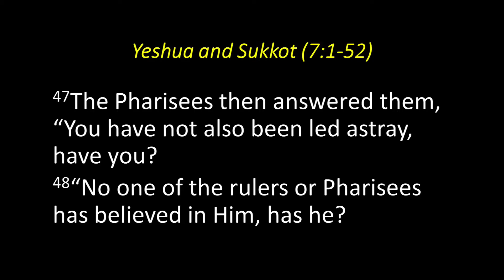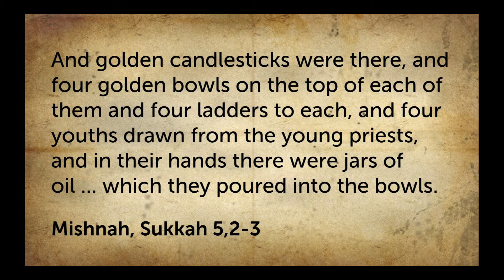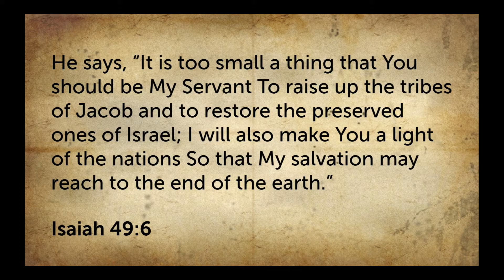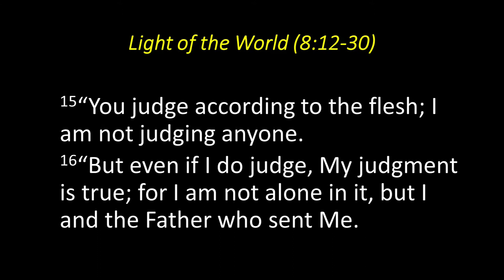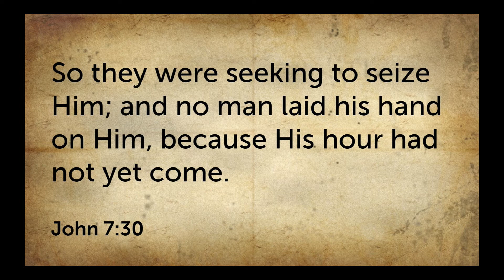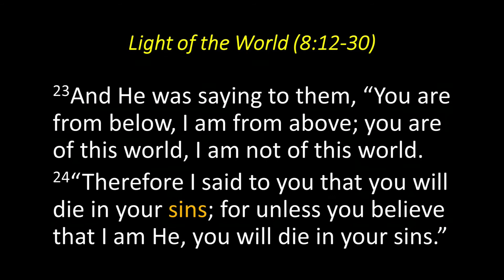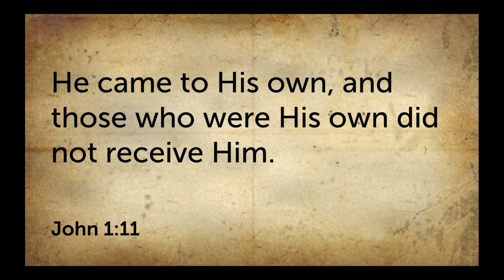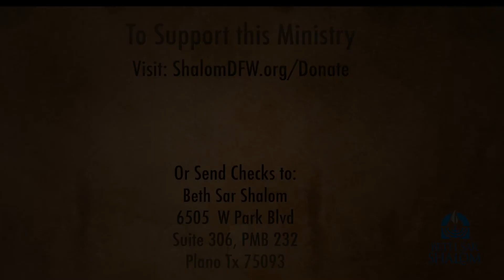Gospel of John Pt 28 (8:12-30) Messianic Jewish Sermon Series Steven Ger @ Beth Sar Shalom 11/2/2019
11/02/2019. Part 28 of the Beth Sar Shalom messianic educational sermon series on the Gospel of John from a Jewish perspective. Messianic Jewish believer Steven Ger leads us on our Jewish journey verse-by-verse and word-by-word through this spectacular book, revealing the words and works of Yeshua (Jesus), our Jewish Messiah.

This week Yeshua preaches in the Court of the Women during the time when the priests would light large menorahs for Sukkot (John 8:12-30). Yeshua had already claimed to give living water, now He claims to be the light of the world - the whole world, not only Israel. How will the Jewish leaders react?